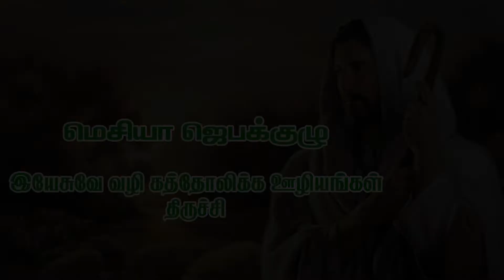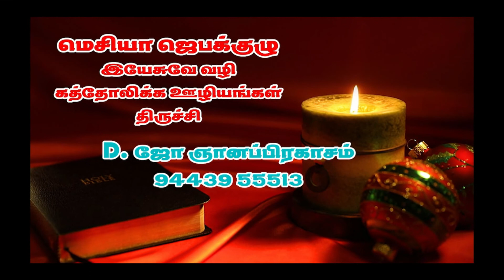இன்று ஒரு அருள்வாக்கு - JUN 07